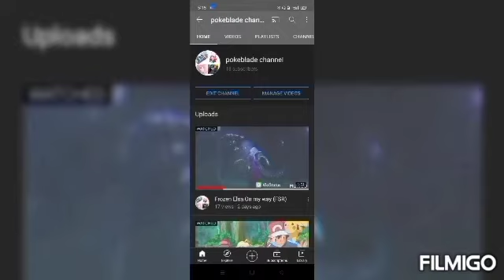Beyblade battle Tyson & Dragoon vs Max & Draciel who wins the match let's watch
my previous video pls watch